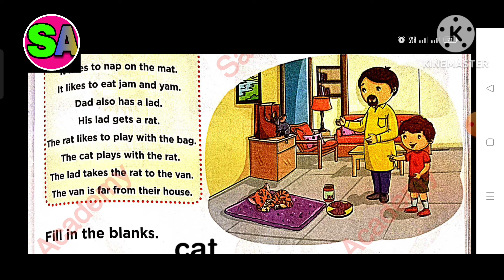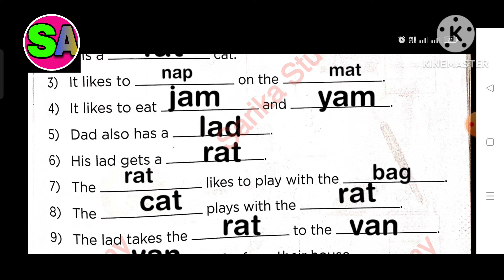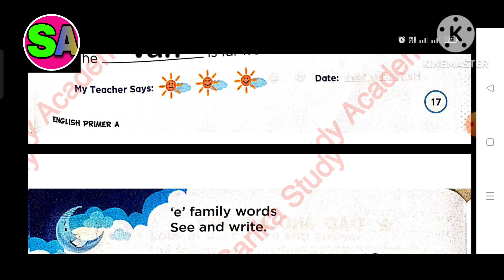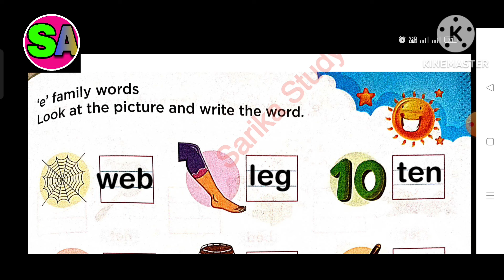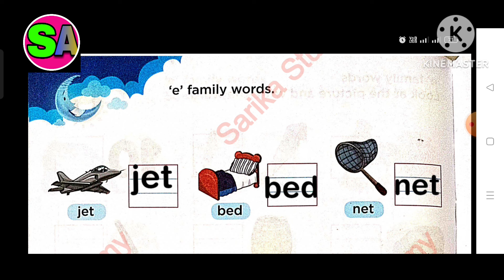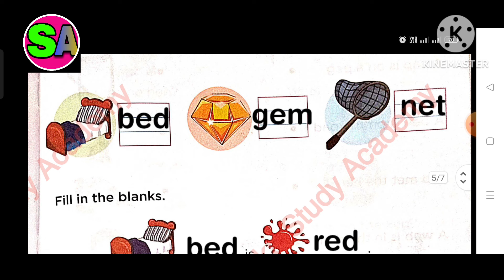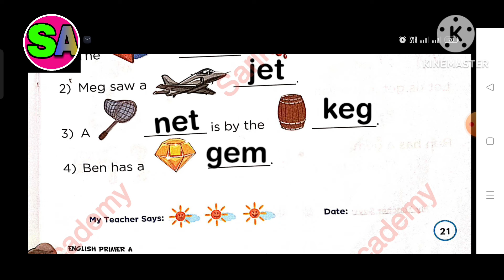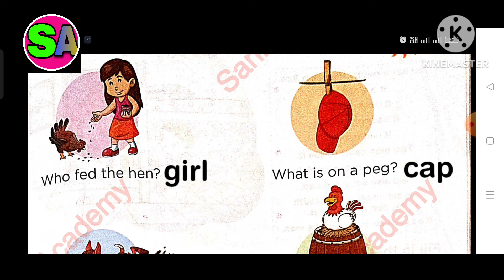UKG class English primer a Book on phonics A lesson 5 Dad and his pet in Bridge Buddles from Chetna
UKG class English primer a Book on phonics A lesson 5 Dad and his pet in Bridge Buddles from Chetna Publication Maharashtra State Board
Sarika study academy is introduced lesson wise solution for UKG Class  to used preschool education and nursary also.
Our focus is to  create content like simple capital and simple letter cursive capital and small letters numbers and much more. It helps your child to write numbers letters without any confusion. Hope you enjoy watching our video like .
Sarikastudyacademy Textbooksolutions workbooksolution. ncertsolution class UKGenglishsolutionGujaratboard#classUKGenglishquestionandanswer CVC_Words_and_Stories Bridge_Buddles_book_solution Maharashtraboardsolution classNursarytoUKGstd.questionsandanswers In this video i explained UKG lesson 5 Dad and his pet solution for Bridge Buddle book in Chetna Publication so i hope you under stand the explanation and question and answers i hope this video help for your learning If you like than subscribe to my channel and hit the bell icon. .